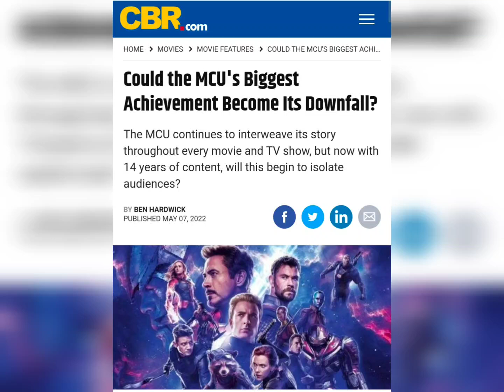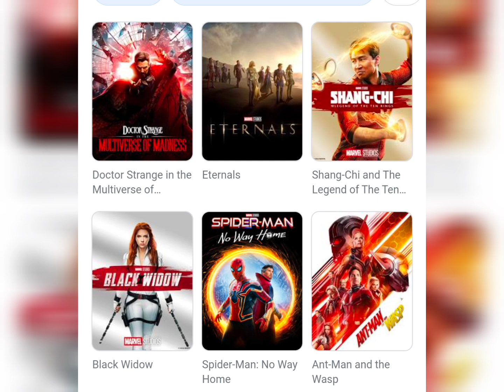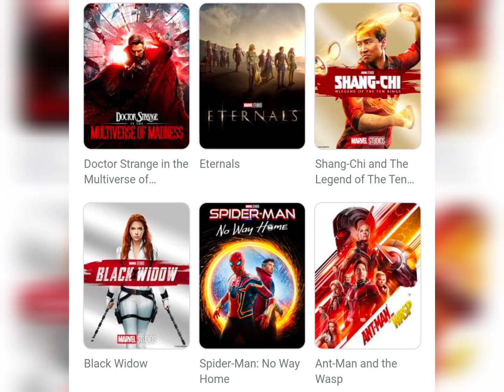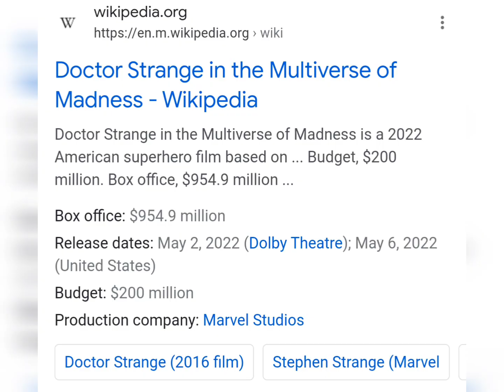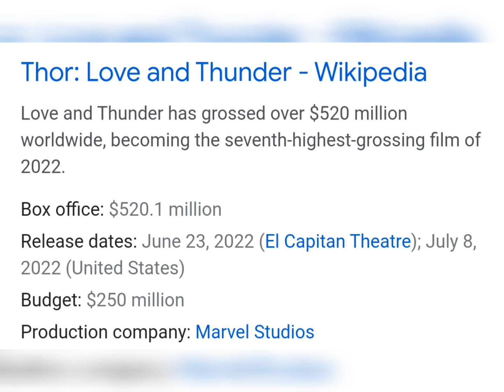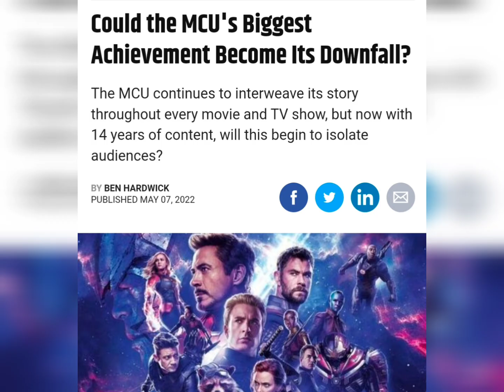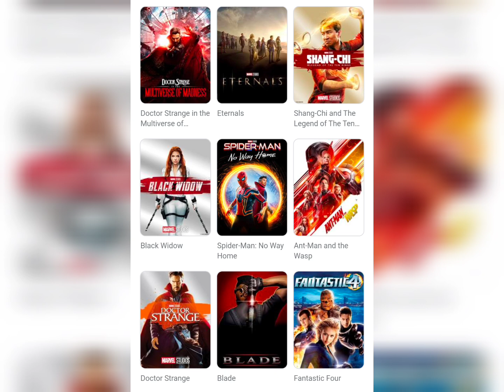MCU Downfall ? - Explained in Tamil - Fyousee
In this Video, I have explained about MCU Downfall in tamil with Spoilers..

SPOILER ALERT, You have been Warned..